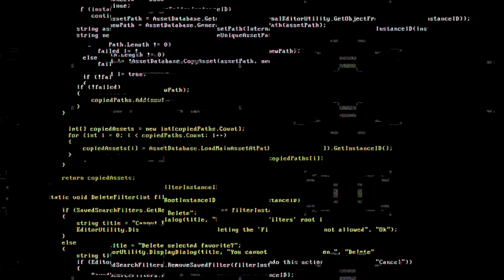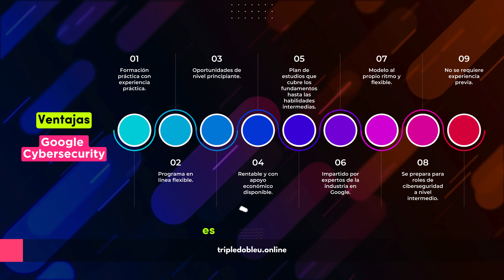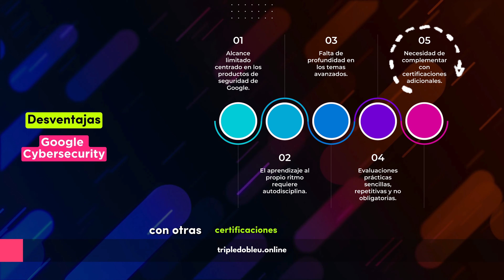CERTIFICADO GOOGLE CYBERSECURITY 🌎 🔥 | ¿Vale la pena? 🤔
El certificado Profesional de ciberseguridad de google es un curso de certificación disponible en línea a través de coursera en asociación con Google. Su objetivo es instruir a los estudiantes con las habilidades necesarias para los trabajos de ciberseguridad de la vida real. 🚀
En este video, te cuento mi experiencia al adquirir el certificado y las ventajas y desventajas de realizarlo. 🤗
Más información:

Te dejo más información de cybersecurity en mis redes ♥️